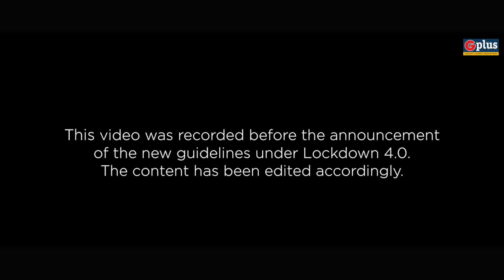Guwahati Forum with the Members of the Food and Beverage Industry of Guwahati | G Plus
G Plus hosted the Guwahati Forum with members from the food and beverage industry of Guwahati.